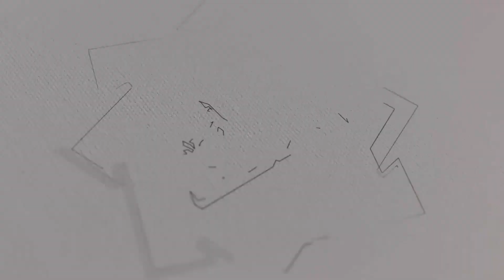Full Album GEMMA MUSTHOFA live Jepangpakis Kudus 2022 - IRZAN Production - ANJIK Production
Rebana Modern GEMMA MUSTHOFA
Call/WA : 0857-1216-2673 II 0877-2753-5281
Home Base : Dk. Karang Pakis Rt 05 Rw 01 Gg. Raden Brojo Kusumo 03 Ds. Jepangpakis Kec. Jati Kab. Kudus.

Audio By : ANJIK Production - Kudus
Video By : IRZAN Production - Kudus

Salam NKRI